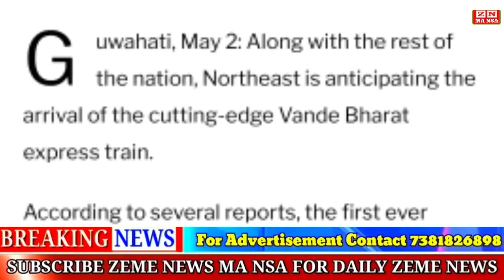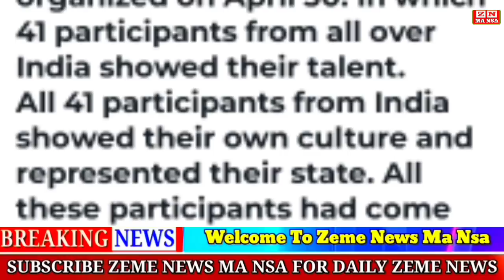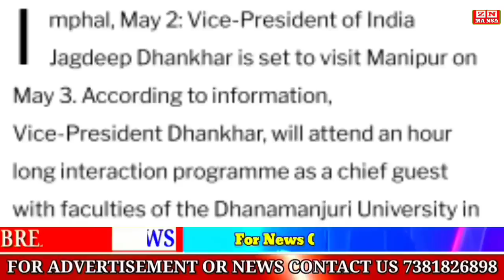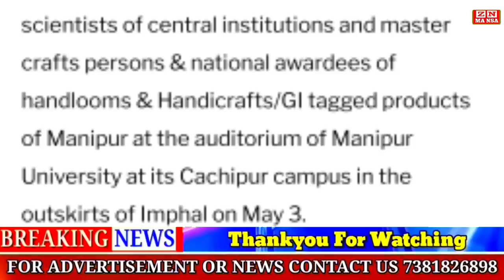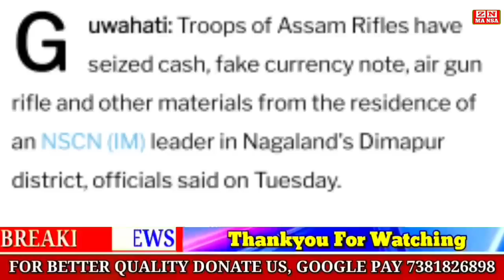BREAKING/ Zeme News 03/05/23 || A Zeme Eteiheile From Manipur Senapati Won Miss India Asia 2023